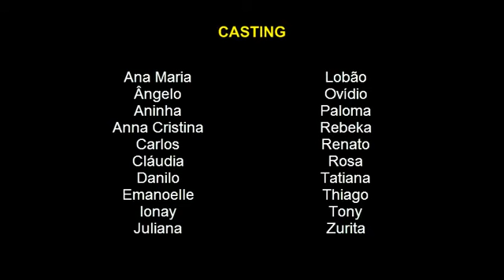Connect Wine Night - Abril de 2012 - What a Wonderful World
Timelapse da noite de vinhos da Connect em abril de 2012

Música: Interpretação de Joey Ramone para  What a Wonderful World de Louis Armstrong